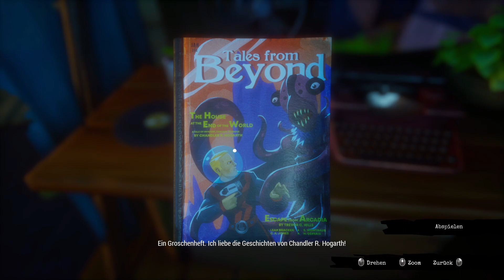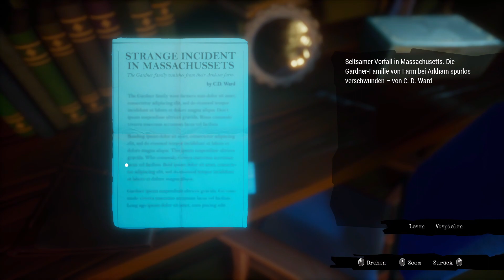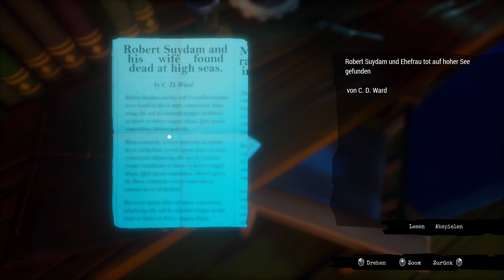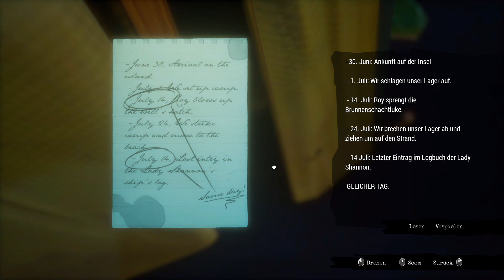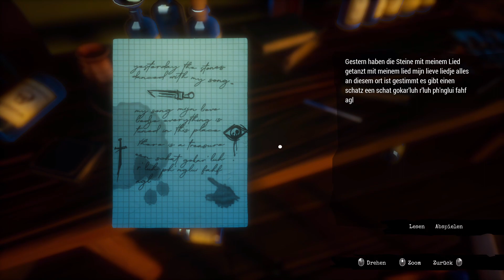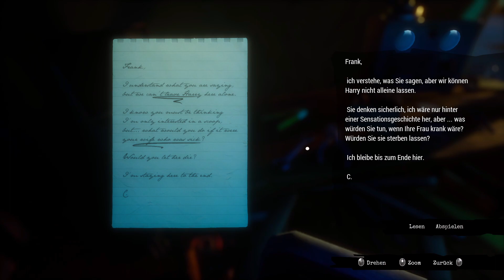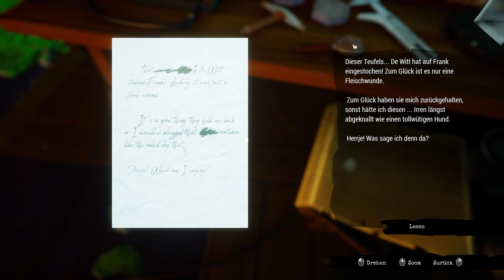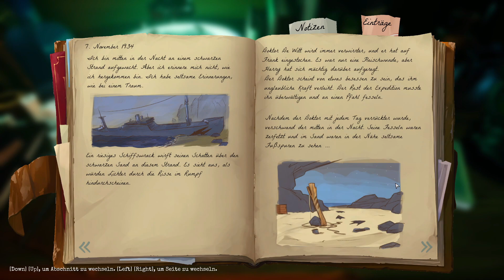Call of the Sea 🏝️ 05 - Auf der Suche (Abenteuer, Indie, Puzzle) Sunyo spielt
➡️Sprache der Übertragung: Englisch
➡️Kommentare/ Sprecher: Deutsch
➡️Untertitel: Deutsch

➡️BESCHREIBUNG DES SPIELS:

Wir schreiben das Jahr 1934 in den Weiten des Südpazifiks. Norah hat den Ozean überquert, um der Spur der verschollenen Expedition ihres Ehemanns zu folgen, und gelangt schließlich zu einem tropischen Inselparadies ohne Namen. Dieser geheimnisvolle Ort birgt Überreste einer vergessenen Zivilisation aus einer lange vergangenen Zeit.

Welche mysteriösen Geheimnisse wird Norah auf ihrer Suche nach der Wahrheit ergründen?

Erkunde eine atemberaubende Tropeninsel (detailgetreu mit der Unreal Engine 4 erstellt) voller sehenswerter Orte, vergessener Ruinen und okkulter Mysterien.

Erlebe die emotionale und bezaubernde Charakterstudie einer Frau auf ihrer Reise zu sich selbst mit der Stimme von Cissy Jones (Firewatch, The Walking Dead: Season 1).

Tauche ein in ein packendes Abenteuer voller Spannung und surrealer Überraschungen.

Untersuche die Hinweise, die andere Reisende hinterlassen haben, finde heraus, was geschehen ist und löse eine Reihe herausfordernder Rätsel.

➡️TITEL: Call of the Sea
GENRE: Abenteuer, Gelegenheitsspiele, Indie
ENTWICKLER: Out of the Blue
PUBLISHER: Raw Fury
FRANCHISE: Call of the Sea
VERÖFFENTLICHUNG: 8. Dez. 2020

➡️Meine Gruselfreunde (Kanalunterstützer):
Conky💥
GamerGirl WithHeart💥
SRB_Lieke💥